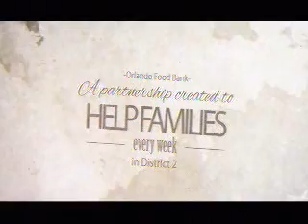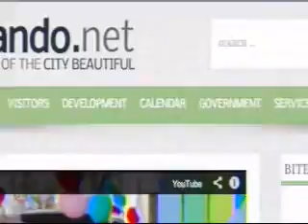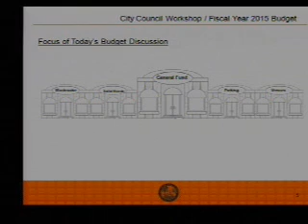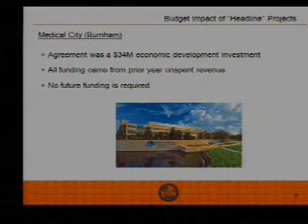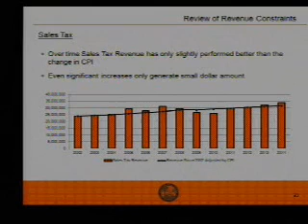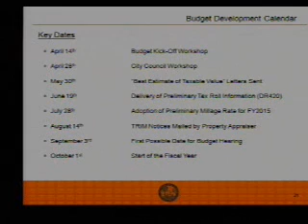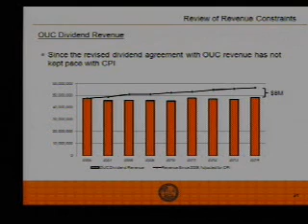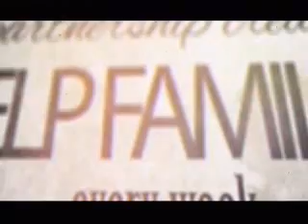City of Orlando Council Workshop for April 14, 2014